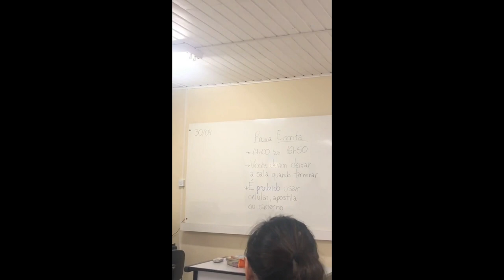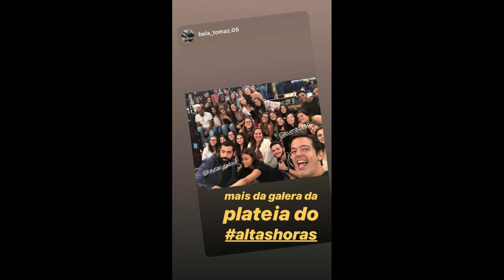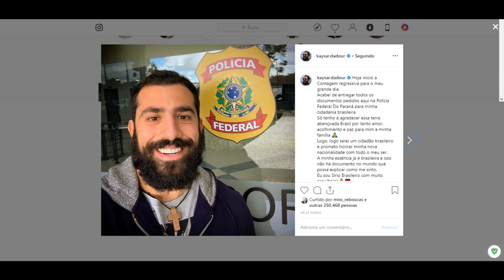STORIES DO KAYSAR DADOUR ATOR 30/04/2019